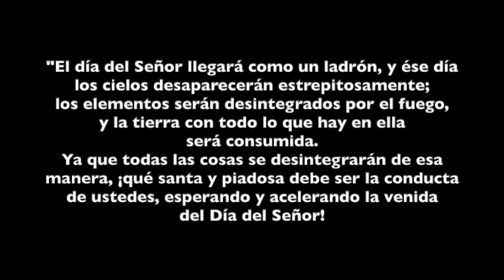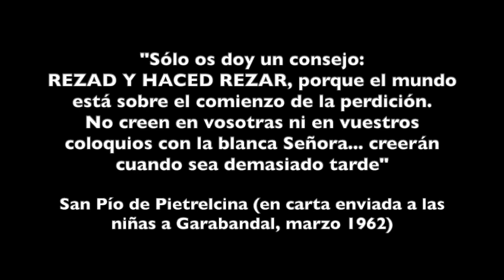BERGOGLIO CALIFICA A JESUCRISTO COMO SUCIO Y DEMONÍACO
Decir: "para mí este es el pasaje más sucio, más demoníaco del Evangelio" es UNA BLASFEMIA CONTRA LA PALABRA DE DIOS, por tanto, contra Jesucristo y el Espíritu Santo que la inspira, y en definitiva, contra la Santísima Trinidad. INTOLERABLE. Además en su interpretación también blasfemó contra la pureza de María, su santidad sin pecado, y su virginidad. Ya hicimos un vídeo sobre ello, pero en este me centro exclusivamente en una frase que define a Bergoglio como un demonio que no puede seguir un minuto más vestido de lo que no es: Papa.
El Espíritu Santo ha hablar a quien quiere, como quiere y cuando quiere. La Palabra de Dios lo dice claramente: "sopla donde quiere" Jn.3,8. Y en Grecia, donde está Bergoglio de visita, ha ocurrido. Lo que no hacen los obispos, corregir las blasfemias y herejías de Bergoglio, lo ha hecho un sacerdote ortodoxo, gritándole la verdad: "¡Papa hereje, Papa hereje, Papa hereje!" Lo único que le falta saber, o igual lo sabe, es que es un falso Papa, un impostor, un antipapa que usurpó la sede petrina, dando un golpe de estado a Benedicto.Si te gusta el vídeo, por favor COMPARTE.

Médico tajante: "todo inyectado sufrirá sí o sí coágulos de sangre"

MICROBURBUJAS y el Plan Final: IMPRESCINDIBLE VER. Todo con vídeos e imágenes irrefutables

El cardiólogo Dr. Fleming PREOCUPADO por las alteraciones en la sangre tras "vacuna" covid

Si todavía no viste el tremendo análisis de la  Dra. Zandre Botha y sus descubrimientos en la sangre de los pacientes que investigó, y el contenido de la "vacuna Covid", te  animo  a que lo veas y compartas:

La Dra Carrie Madej: lo que descubrió al analizar viales de vacunas Covid y "la profecía" del gurú Schwab

El Dr. Franc Zalewsky HA ENCONTRADO HUEVOS DE "LA COSA" en la "vacuna" Pfizer

Y muchos otros interesantísimos vídeos con todo lo que nos censuran, los encontrarás con mi nick de usuario es: art5335
Ya hay más de 300 y son ciertamente muy clarificadores.
Puedes encontrar mis publicaciones en los canales de youtube:

-  Arturo Periodista Católico Dos
-  Arturo Periodista Católico 3
-  Arturo PL
-  Oración, Formación y Acción Católica

Oh María, sin pecado concebida, rogad por nosotros que recurrimos a vos, amén.